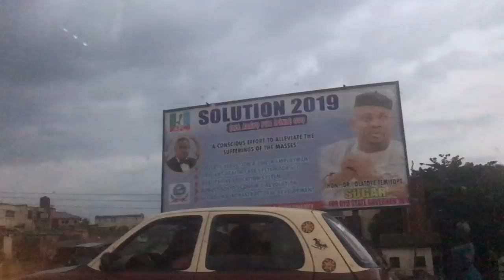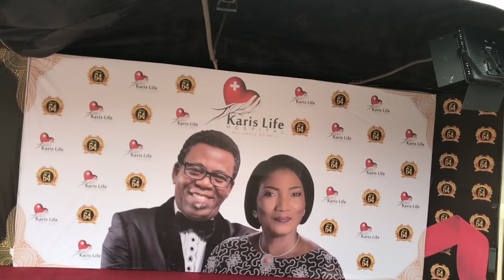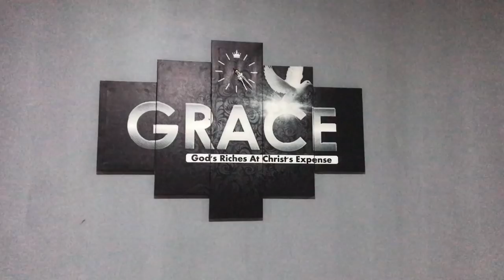64TH BIRTHDAY CELEBRATION FOR BISHOP FELIX ADEJUMO || SOLUTIONS VLOG #6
Hey Team Solutions,

In this video, I'm sharing the celebration of my Father in-love's 64th birthday in Osun State with you. It was so beautiful to witness and I hope you enjoy it.

Live Band at the Event - @femiodewole on Instagram

“Charm is deceitful and beauty is vain but a woman who fears the LORD shall be praised”